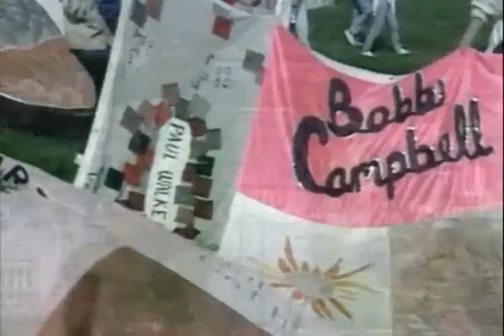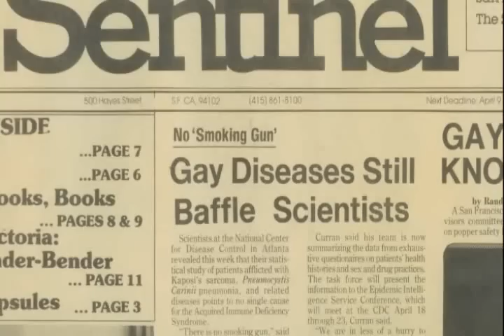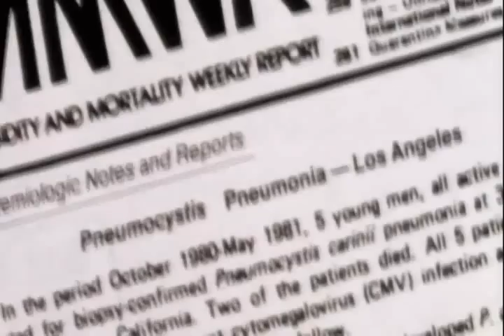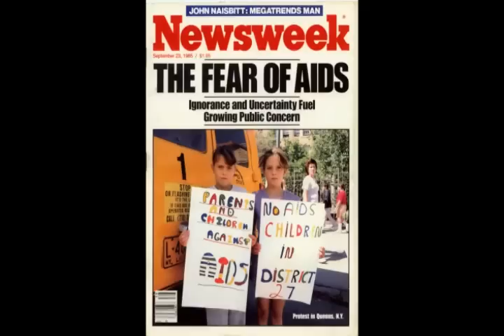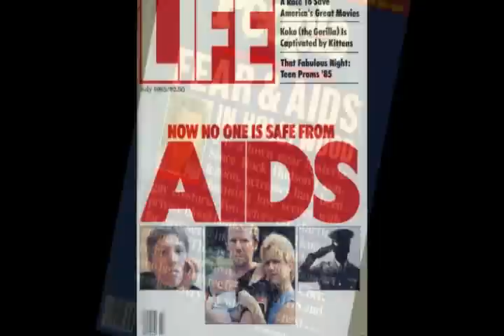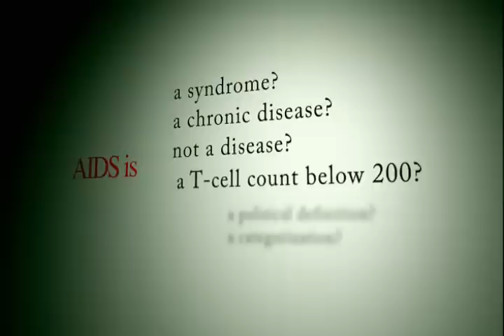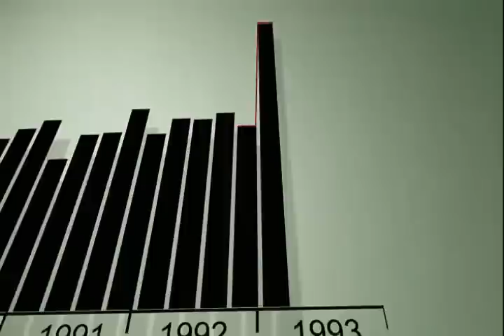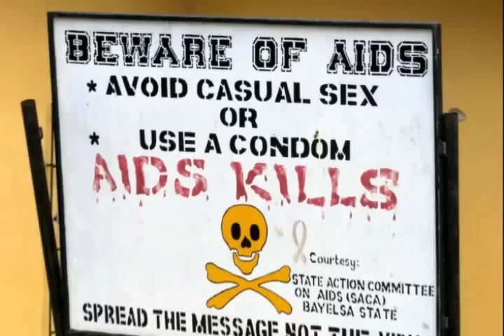House Of Numbers (Part 1 of 6)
House of Numbers is a controversial 2009 documentary film about human immunodeficiency virus and acquired immunodeficiency syndrome.